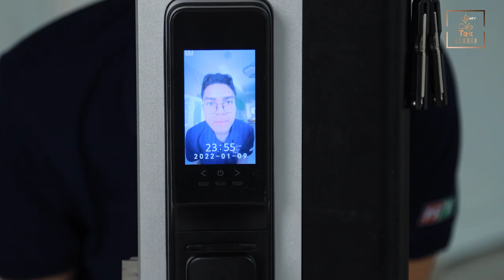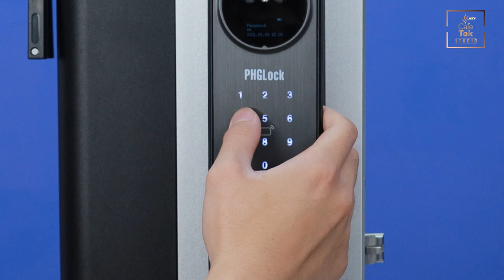Ổ KHÓA NHẬN DIỆN KHUÔN MẶT 12 TRIỆU - CÔNG NGHỆ ĐẾN TỪ ÚC | PHGLock có đáng mua?